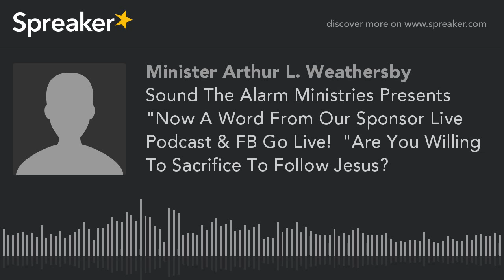Sound The Alarm Ministries Presents "Now A Word From Our Sponsor Live Podcast & FB Go Live! "Are Yo